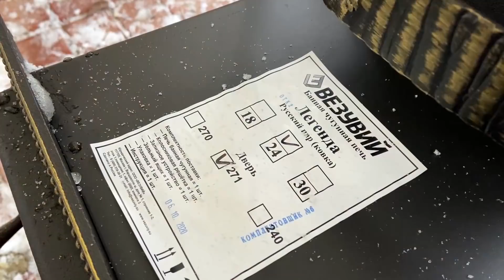Как выбрать печь для бани I Простые советы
Привет Друзья. Сегодня у нас радостное событие, мы купили печь для бани. И тема видео - как выбрать печь для бани? Наши советы и рекомендации по выбору печи.